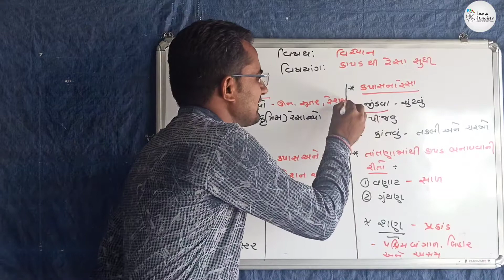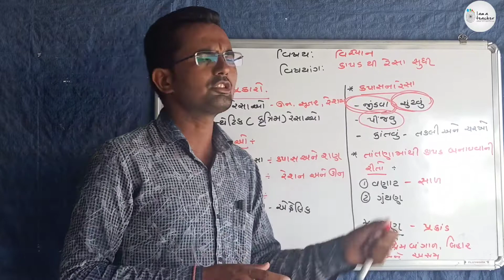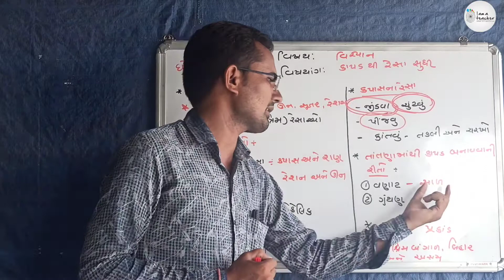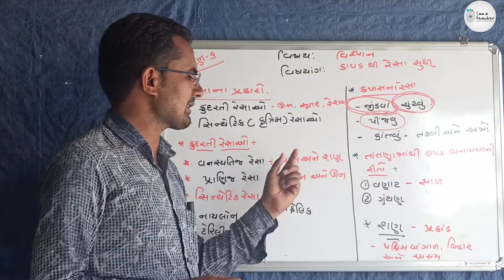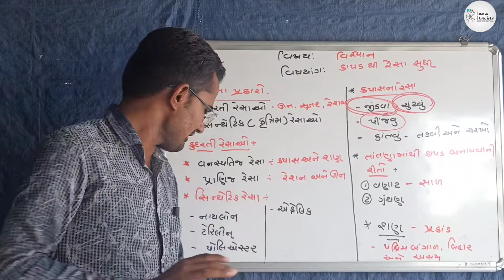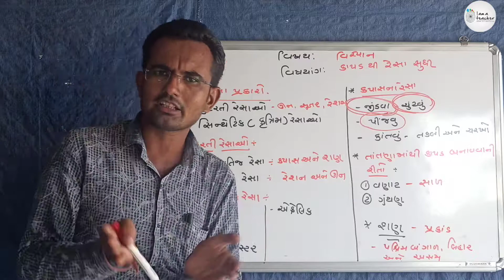std 6 Ncert science વિજ્ઞાન રેસા થી કાપડ સુધી teaching by bharatchaudhary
Bharatchaudhary વિજ્ઞાન રેસાના પ્રકાર ની સમજ તથા કુદરતી રેસા તથા સિન્થેટિક રેસા  કપાસ નાં રેસા ની સમજ તથા શણ માંથી રેસા મેળવવાની સમજ